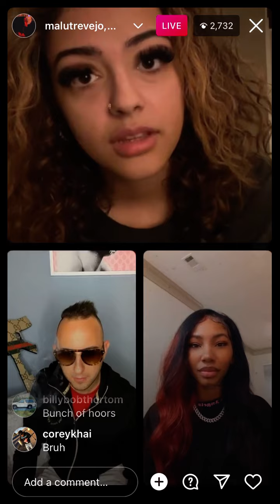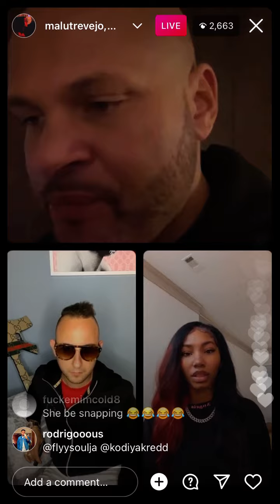Kodiyak redd exposed by manager for women beating